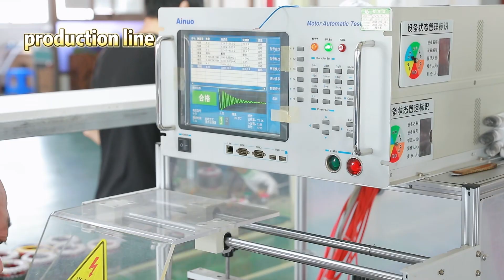Aircooler fan supplier, 80w/140w, CE/UL assured,cheaper,customized,3 years warranty.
high grade ODM GS   approved  lowest price tower air purifier  corporation chinese
high quality custom-made GS   approved  cheap outdoor floor standing fan  firm chinese
good customization RoHS   approved  cheap pedestal air mover  provider china
high quality custom-made ETL   approved  cheap high velocity pedestal stand fan  company china
best customization UL   approved  lowest price high velocity fan  master chinese
best customization RoHS   approved  cheap adjustable pedestal fan  merchant china
good customization ETL   approved  cheaper energy saving fan  trader chinese
good OEM CE   approved  cheap intelligent fans  wholesaler chinese
best custom order RoHS   approved  affordable drum fan  producer chinese
high quality customization upon request ETL   approved  cheapest pedestal floor fan  mill chinese
good customization CE   approved  affordable high velocity fans  manufacturer china
high quality OEM GS   approved  affordable 18" pedestal fan  plant china
best ODM UL   approved  lowest price high velocity fan  corporation china
high grade customized CE   approved  affordable 16" floor fan  merchant china
high quality customized ETL   approved  lowest price tower air conditioner  mill china
high velocity fan  corporation
good custom-made UL   approved  cheap desk fans  fabricant chinese
good custom-made UL   approved  cheaper cooling fans  distributor china
high quality customized UL   approved  cheapest tower fans  distributor china
best custom-made GS   approved  cheaper home fans  specialist china
high grade custom order RoHS   approved  lowest price 3 speed floor fan  distributor chinese
high grade customization RoHS   approved  lowest price high cfm fans  agent chinese
best customization upon request RoHS   approved  lowest price remote control pedestal fan  outlet chinese
18" pedestal fan  fabricant
high quality customized GS   approved  lowest price air multiplier fan  expert chinese
high quality custom order UL   approved  affordable high velocity fan  manufacturer china
high grade custom-made ETL   approved  cheap tower air circulator  maker chinese
high grade custom-made UL   approved  cheap retro pedestal fan  specialist chinese
high grade OEM GS   approved  cheap tower oscillator  plant china
high quality OEM ETL   approved  lowest price personal fan  factory china
good custom order RoHS   approved  cheap aluminum fans  firm chinese
high grade customization ETL   approved  lowest price wall fans commercial fans  corporation chinese
high quality OEM UL   approved  cheapest tower air circulator  merchant chinese
remote control pedestal fan  maker
good customized GS   approved  cheap electric standing fan  firm china
high quality ODM GS   approved  affordable multi-function fan  provider china
good OEM RoHS   approved  cheaper 20" pedestal fan  factory china
high quality OEM UL   approved  lowest price commercial floor fan  wholesaler chinese
good customized CE   approved  cheapest airflow operated fan  assembly plant china
high quality customization upon request GS   approved  cheaper portable fans  factory chinese
high grade ODM UL   approved  lowest price clip fan  maker china
high grade OEM RoHS   approved  cheaper pedestal floor fan  mill chinese
high quality customization upon request GS   approved  lowest price best cooling fans  manufacturer china
high quality ODM CE   approved  cheaper wall fans commercial fans  merchant chinese
high quality OEM RoHS   approved  lowest price industrial floor fan  exporter china
high grade custom-made RoHS   approved  affordable room cooling fans  fabricant china
high quality ODM CE   approved  cheapest room cooling fans  merchant china
best customized ETL   approved  lowest price office fan  master chinese
high quality ODM GS   approved  cheaper rechargeable fans  expert chinese
best tower fans
good custom order GS   approved  cheap room cooling fans  trader china
best customization CE   approved  cheaper air cooling fans  purveyor china
high quality ODM UL   approved  cheapest tower room fan  firm china
best ODM GS   approved  cheapest clip fan  factory chinese
best customized GS   approved  cheapest aluminum fans  workshop chinese
best custom order RoHS   approved  cheap industrial pedestal fan  factory chinese
high quality customization upon request GS   approved  cheap pedestal air cooler  supplier chinese
high quality customization upon request UL   approved  lowest price cooling fans  factory china
best custom order ETL   approved  cheapest tower blower  workshop chinese
good custom-made ETL   approved  cheaper low cfm fans  expert china
high quality custom order CE   approved  lowest price heavy duty fan  seller chinese
high quality custom-made GS   approved  cheap 3 speed floor fan  exporter chinese